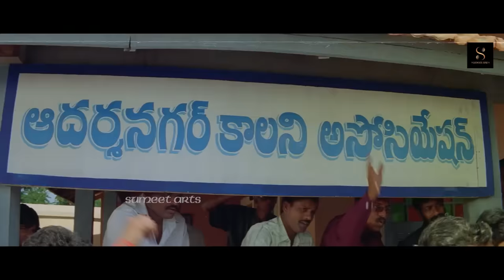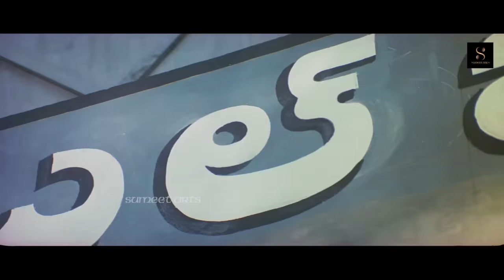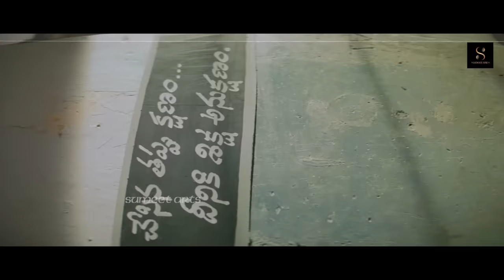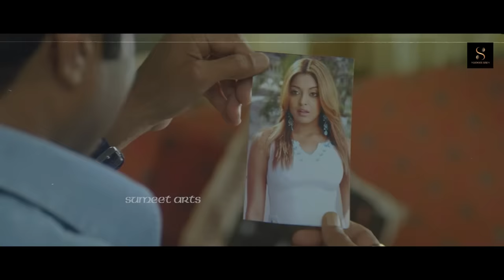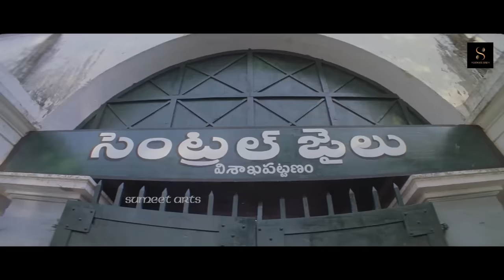Nandamuri Balakrishna & Tanushree South Blockbuster Full Action Movie | Veerabhadra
Movie: Veerabhadra,
Cast: Nandamuri Balakrishna , Tanushree Dutta, Sadha, Sayaji Shinde, Prakash Raj, Rajan P Dev,
Rama Prabha,
Director: A.S. Ravi Kumar Chowdary,
Producer: Ambica Krishna